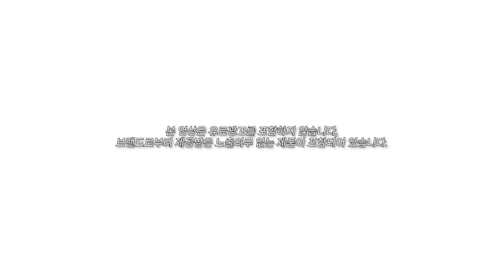여행 짐 같이 싸요✈️ 도쿄여행 4박 5일인데.. 보부상입니다🥹 | 여행 꿀템, 삶의 질 상승템, 여행 필수템, 브이로그 카메라, 일본 코디, 백팩 추천, 효율갑 파우치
브랜드로부터 제공받은 노출의무 없는 제품이 포함되어 있습니다.

제가 얼마 전에.. 도쿄 여행을 다녀왔는데요😎
그래서 여행 가기 전에! 같이 짐싸는 영상을 한번 찍어봤어요!
지난번 대만 여행때도 찍어야지 했는데..
컨디션 난조로 못찍었거든요..🥹
그래서 이번에 이렇게 각잡고 찍어봤습니다요!

제 여행 필수템들부터.. 여행 코디까지 한번 싹- 털어봤으니까
보시고 참고하실 분들은 참고하셔요🩷

그럼 오늘 영상도 보러와줘서 너무 고맙고!
우린 다음 영상에서 더 좋은 모습으로 만나요!
안농!!

𝗼𝘂𝘁𝗳𝗶𝘁 𝗶𝗻𝗳𝗼

진심 뎁스 홀가 스웨터
소라 62,000won

𝘁𝗶𝗺𝗲𝗹𝗶𝗻𝗲
0:00 start
0:53 갓성비 캐리어 추천🧳
1:53 완전 도라에몽.. 여행 백팩 추천🎒
2:30 색감 존예 여권 케이스
3:47 다리 붓기 책임져주는 마사지 기계🥹
4:54 튼튼한 애착 삼각대📸
5:32 효율성 갑 파우치👛
7:17 여행 필수템 ! 최애 기초모음.zip🥚✨
9:36 진짜 귀여운.. 여행용 칫솔세트🪥
10:58 교정러 필수 워터픽💦
11:23 여행용 프리볼트 다리미🥹
13:05 문의 많았던.. 여행 봉고데기👩🏻‍🦰
13:33 제 브이로그 카메라📸
14:08 기내 필수템.. 헤드폰🎧
14:26 뽀대 안경 + 두주니즈 안경👓
15:33 도쿄 착장 여기있읍니다👚

𝗽𝗿𝗼𝗱𝘂𝗰𝘁

앙뜨레 하드케이스 캐리어 차콜 24형 70,800won

엘라고 노트북 포켓 파우치 12-14형 스톤 30,500won

피카소 꼴레지오니 데일리 메이크업 파우치 19,900won

시모먼트 브이 리프팅 롤러 크림 150ml 28,600won

아드망 모이스처 편백수 배리어 수분보습크림 23,800won

닥터디퍼런트 비타리프트-A 포르테시모 68,000won

리베르 섬유향수 선 드라이 100ml 15,800won

큐라덴 큐라프록스 Ortho 트래블세트 22,000won

아쿠아픽 코드리스 구강세정기 AQ-205 화이트 49,300won

보다나 글램웨이브 봉고데기 프리볼트 36mm 아이보리무드 74,000won

캐논 v10 58,9000won

보스 노이즈 캔슬링 블루투스 헤드폰 QC45 스모크 화이트 26,5000won

옐로우바빌 블루밍 알파카 여리핏 보송 라운드넥 루즈 니트 핑크 39,800won

옐로우바빌 츄츄 레이스 도트 시스루 레이어드 뷔스티에 탑 화이트 39,800won

사색 안야 하이웨스트 코튼 핀턱 미니스커트 베이지 M 33,700won

베르가못 홀가 브이넥 니트 아이보리 87,000won